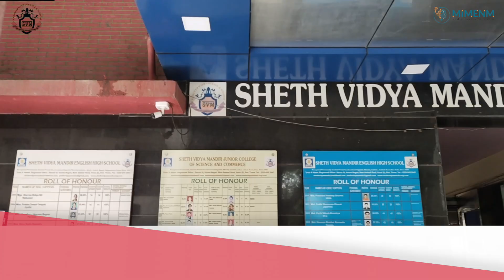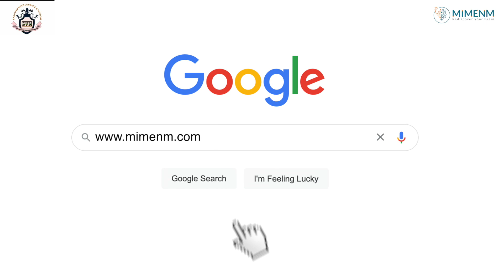SVM school vasai mumbai,CBSE students great performances in MIMENM session